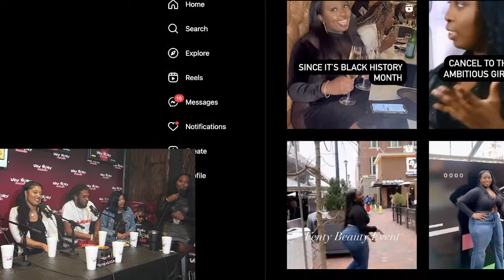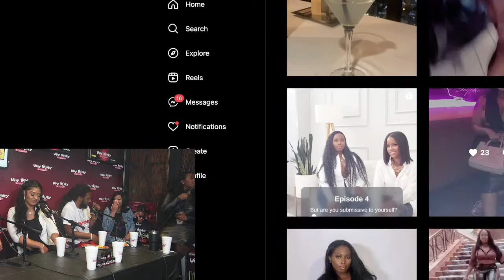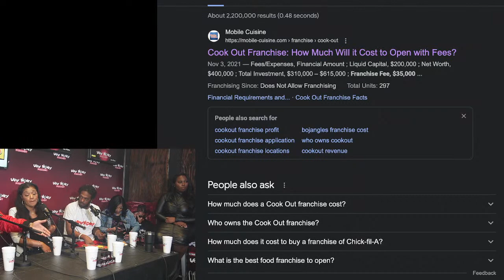Modern woman Says SHE DON'T NEED A MAN!!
Trigger Alert